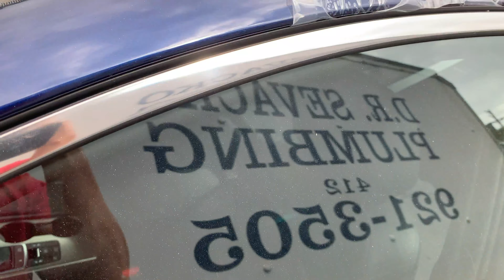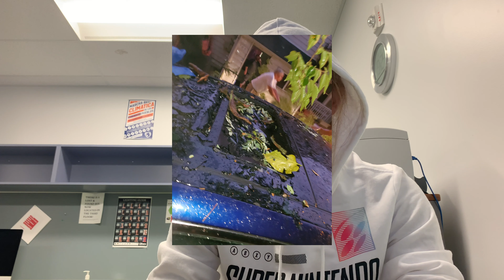My Brand New Car Got Crushed GramzGaming